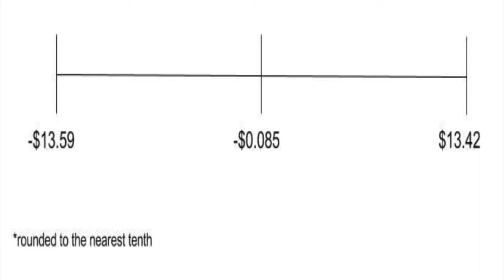commercial_2015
This video is about commercial_2015